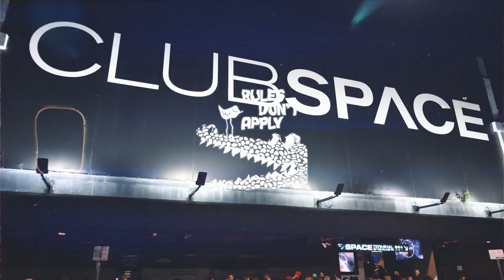Rules Don't Apply Showcase @ Floyd - Miami Music Week 2023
Track ID: FOOLiE "Closer" out May 26th 2023

thanks to everyone who came and danced at our showcase at Floyd and BIG love to all of our DJs:

Walker & Royce
Odd Mob
VNSSA
Nala
Dances With White Girls
Landis LaPace
Que Lindo

video by Dom Palacios